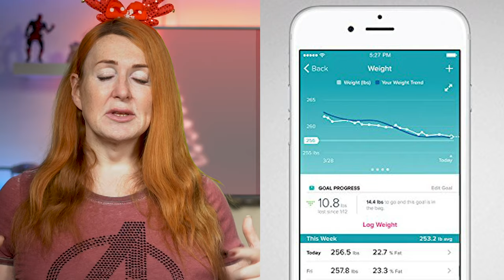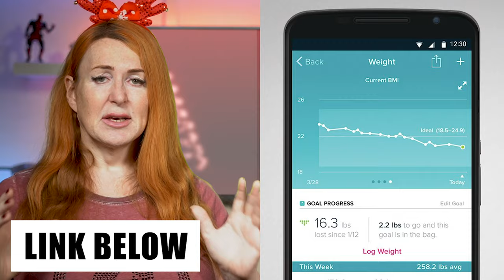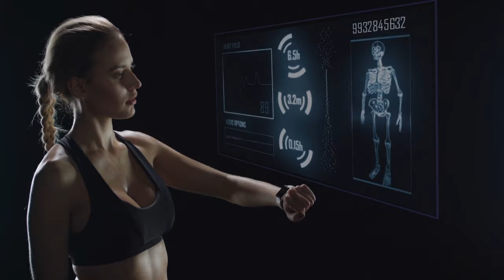Gift Ideas to Help Lose Weight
If you're looking for some gift ideas this year, maybe for a loved one or even yourself, and they are trying to lose weight, then maybe something from this list of things that I use can help. This is my list of gift ideas to help lose weight.

Amazon US Storefront
Amazon UK Storefront